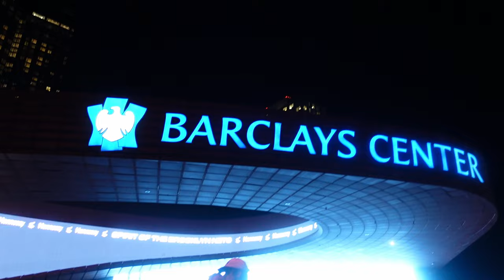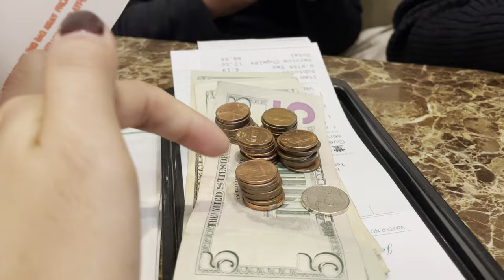The besties came to visit | Living in NYC Vlog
The gals came to visit and caused a ruckus in the city.